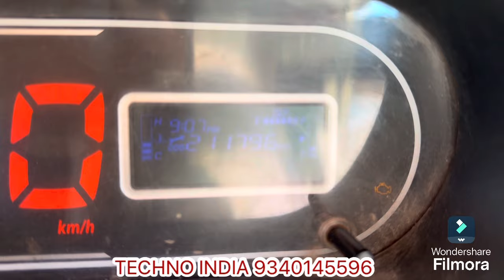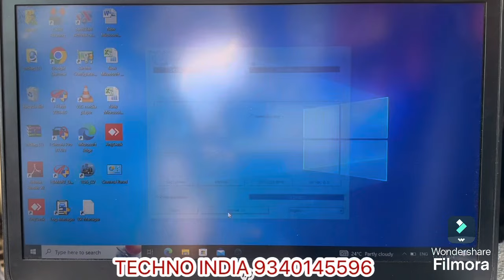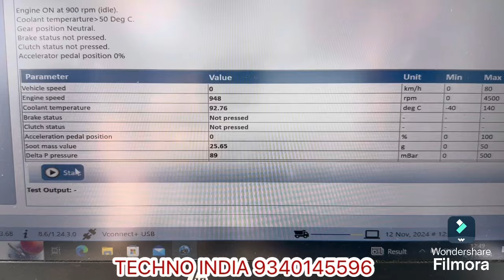Tata ace gold Bs6 मे regenration कैसे किया जाता है पूरा प्रोसेस देखें 👆tataacegold